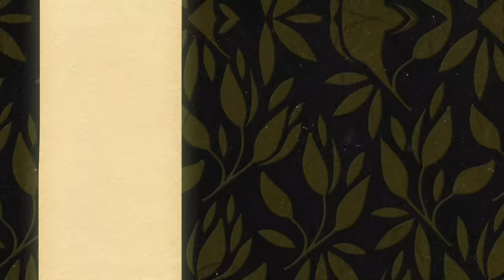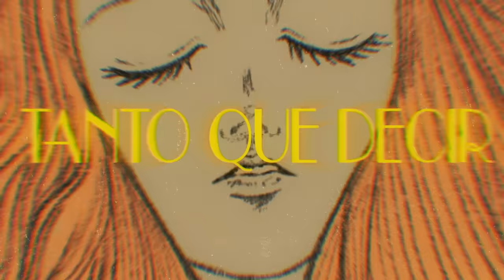Sasha Sokol - Libérame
05.05